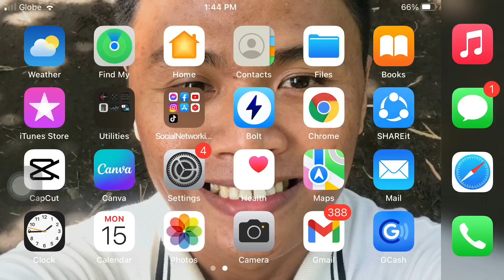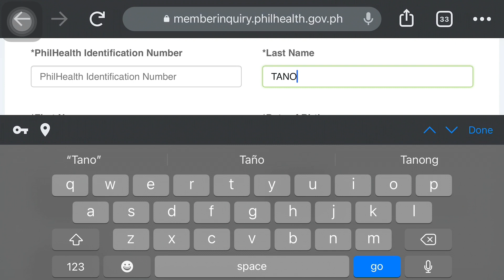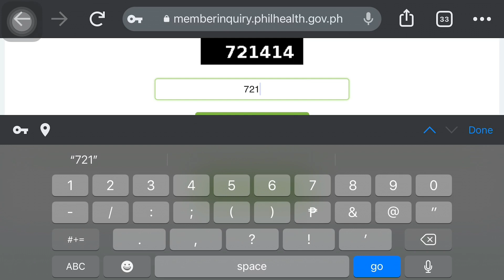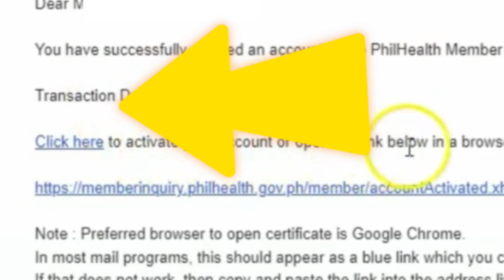PAANO MAGKUHA NG PHILHEALTH? PAANO MAG APPLY SA PHILHEALTH ? ANO ANG REQUIREMENTS AT PROCESS?